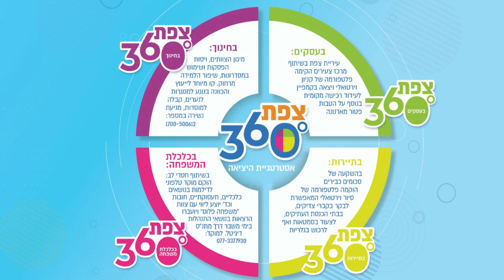מהדורת חדשות צפת 21.5.2020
הצטרפו אלינו למהדורת החדשות השבועית  צפת24 עכשיו בשידור ישיר!
במהדורה: זוכרים את ילדי צפת שנרצחו במעלות | הסיור וירטואלי בעתיקה | פרויקט נוסף יצא לדרך | פנים חדשות בעיריית צפת | אסטרטגיי היציאה מהקורונה בצפת | השוק העירוני חוזר לפעילות | ממצאי סקר תושבי צפת!